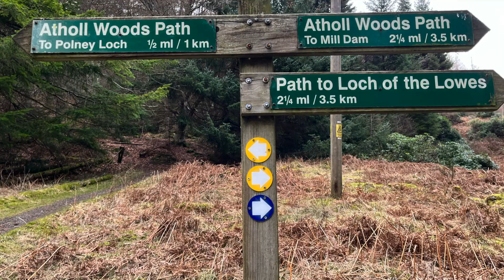Relax on this Virtual SHORT 2 minute Hike! (use headphones)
Chill with nice music and birdsong! Should be HD movie shortly. Headphones recommended.